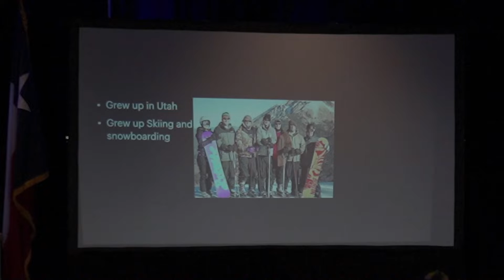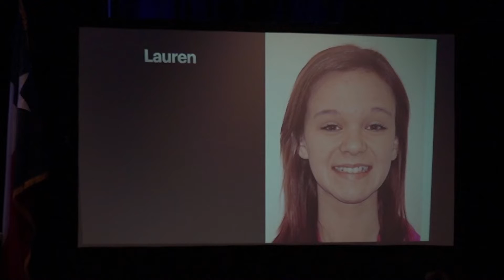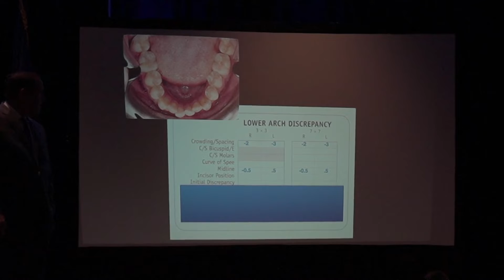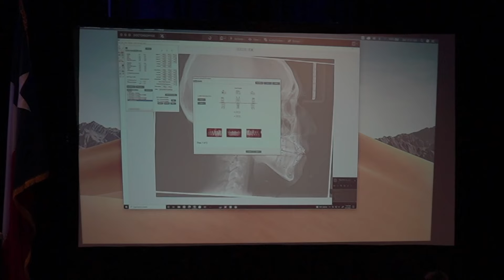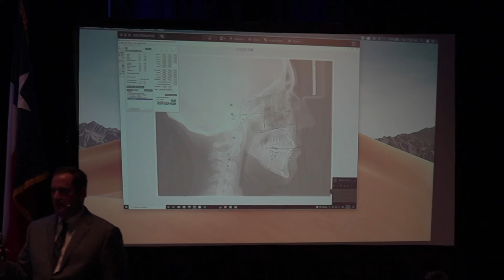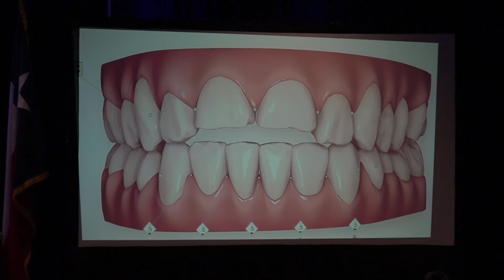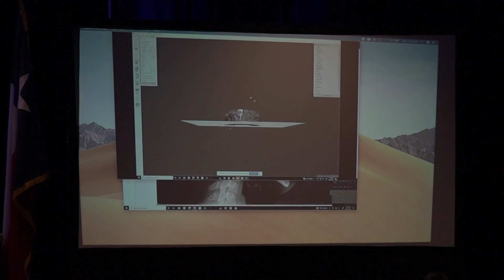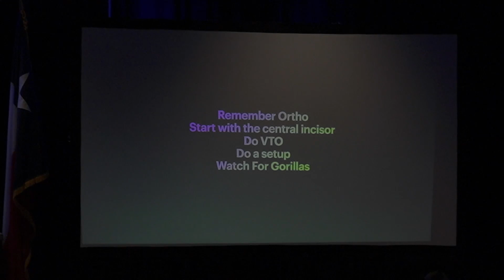Orthodontic Lecture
Course Summary
Who needs orthodontic treatment? Do you want to take your restorative cases to the next level? Creating beautiful smiles is a passion of mine. We will discuss using orthodontics to improve patient outcomes. Showing patients how orthodontics will improve aspects of their smile is key to patient acceptance of orthodontic treatment. We will focus on using new virtual treatment planning tools to help obtain desired outcomes. Learn how to make even the most complex cases predictable with the help of orthodontic treatment.

Objectives
1) Where to start with complex orthodontic problems
2) Steps to creating an orthodontics treatment plan and
3) Using virtual treatment planning to create the vision for the team and patients
4) Managing orthodontics treatment

To order the Marketing The Super General Dental Practice book,